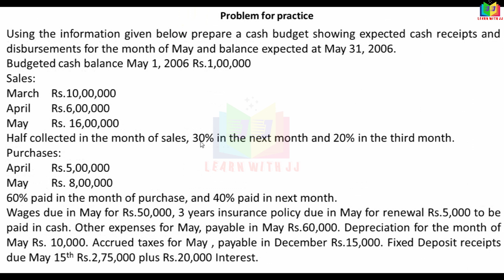cashbudget || Part 22 in Tamil